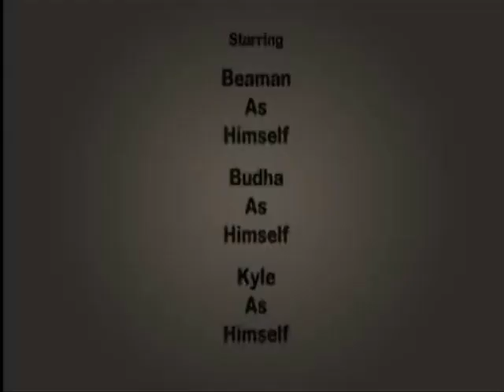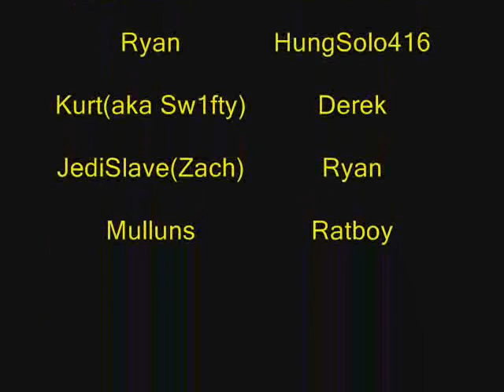Greatest Pot Moments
Only One doobie left in the Online Cantina, and almost everyone will do what ever it takes to get high from it.

Cast: Jedi of Suburbia, Takkun, Ratboy, Budha, Dark Eagle, Mulluns, Scarface, HungSolo416, JediSlave, TY, and Chuck Norris